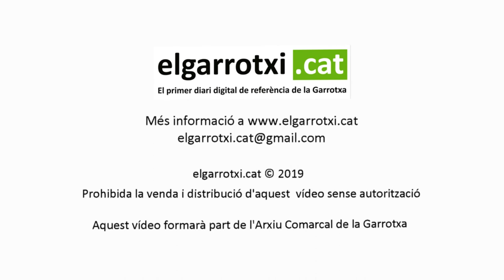Fira del Fajol 2019